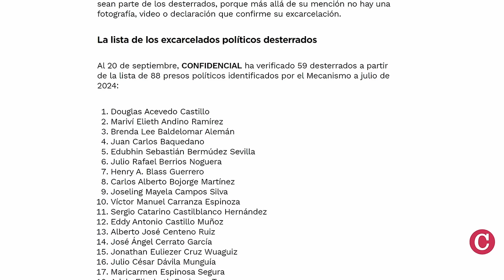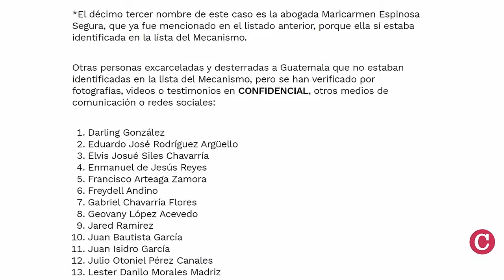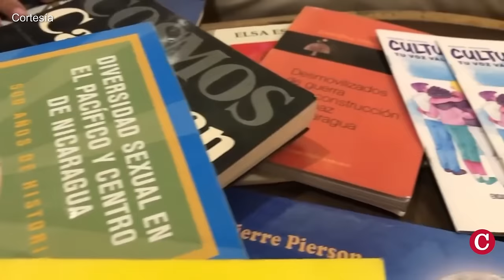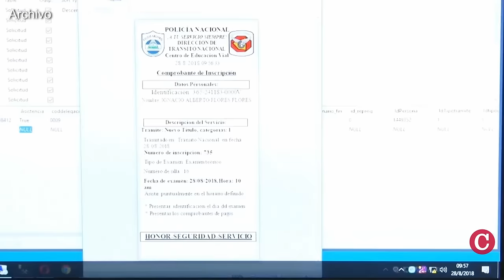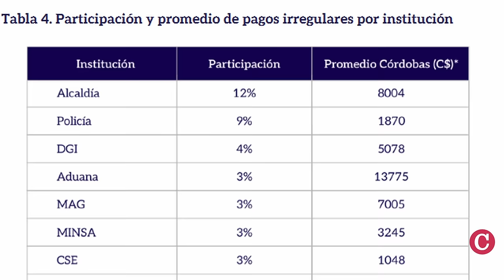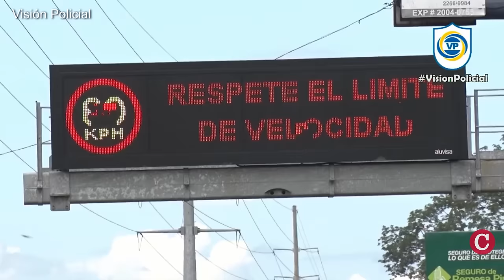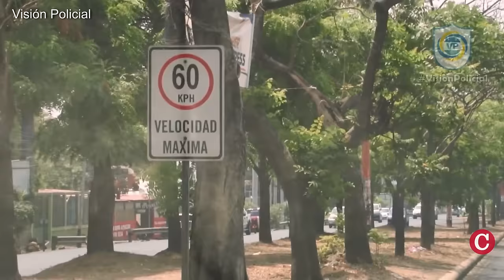Reed Bródy, el “cazador de dictadores”, investigará los crímenes de Daniel Ortega y Rosario Murillo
El reconocido abogado Reed Bródy, fue nombrado miembro del Grupo de Expertos en Derechos Humanos sobre Nicaragua, que investigará los crímenes de la represión ordenados por Daniel Ortega y Rosario Murillo.
Reed Bródy es conocido como el “cazador de dictadores”, y sustituirá en sus funciones a la abogada colombiana Ángela María Buitrago, quien presentó su dimisión.
De acuerdo a la ONU,  “Bródy tiene una amplia experiencia sobre Nicaragua”. Su investigación de 1984 sobre los Contrarrevolucionarios, respaldados por Estados Unidos, fue utilizada como prueba en el caso de la Corte Internacional de Justicia sobre actividades militares y paramilitares en el país.
También estuvo vinculado a la acusación de Human Rights Watch contra el dictador chileno, Augusto Pinochet; la persecución y procesamiento del dictador  haitiano  Jean-Claude Duvalier, aunque este murió sin ser juzgado, y la condena del dictador africano de Chad, Hissène Habré, hoy encarcelado en Senegal; y del dictador de Gambia Yahya Jammed, procesado por la justicia internacional.
La ONU además destaca la trayectoria de Reed Bródy, como un experto que “ha trabajado durante 40 años creando mecanismos de la ONU para luchar contra los abusos, descubriendo atrocidades y llevando a sus perpetradores ante la justicia.

En otras noticias:
- Confidencial verifica lista de 112 de los reos políticos desterrados en Guatemala.
- Dictadura encarcela al asesor presidencial miskito Steadman Fagot.
- Empresaria Evelyn Matus y periodista Fabiola Tercero continúa desaparecidas.
- 58% de nicaragüenses paga sobornos o extorsiones en instituciones públicas.